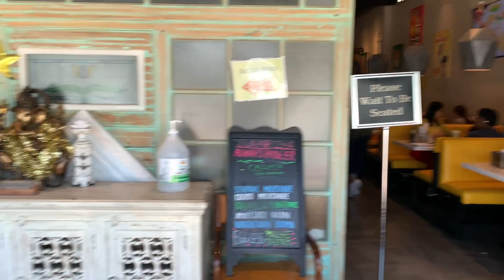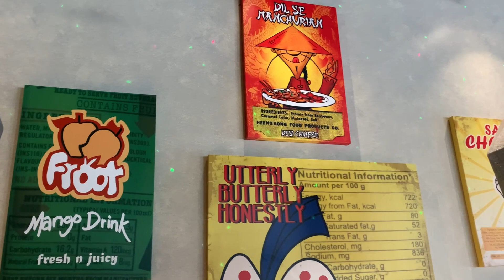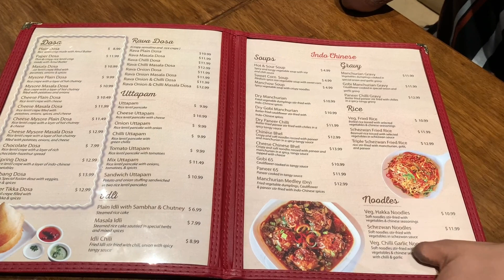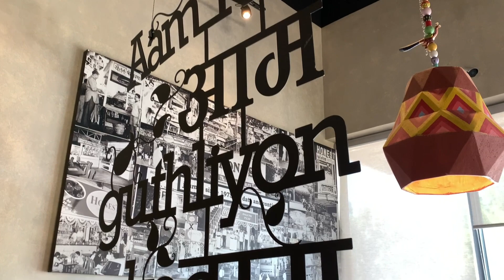Honest Indian Restaurant In Dallas, Texas | Indian Vegetarian Food